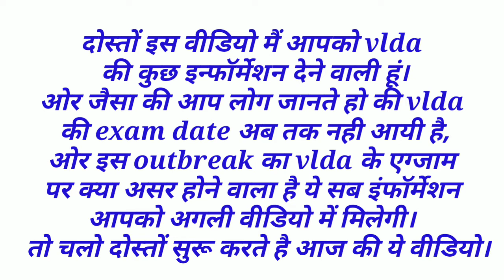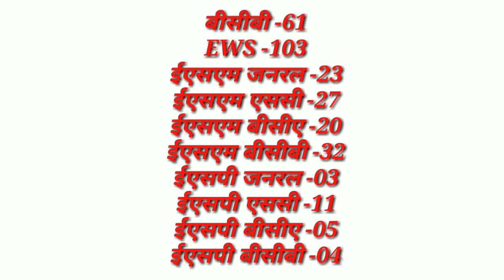hssc vlda exam update 2020 .or vlda information.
नमस्कार दोस्तो।
दोस्तो इस वीडियो में  vlda की कुछ इन्फॉर्मेशन दी गयी है जो कि वेटेरिनरी स्टूडेंट्स के लिए हेल्पफुल रहेगी।
आने वाली वीडियो में हम ओर भी अपडेट देंगे जो आपके बहुत काम की हो सकती जिसमे हम देखेंगे की इतनी लेट क्यों हो गयी है vlda की exam डेट।